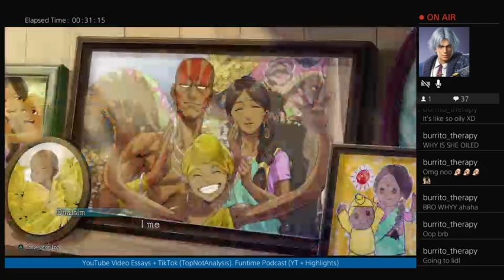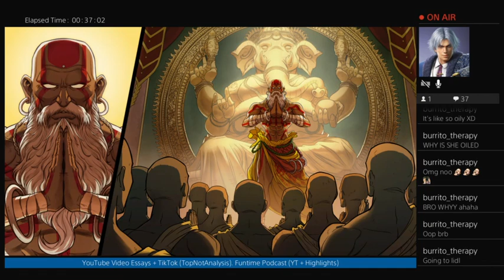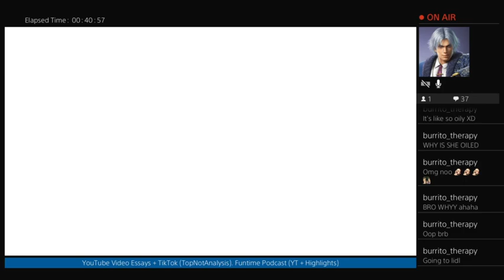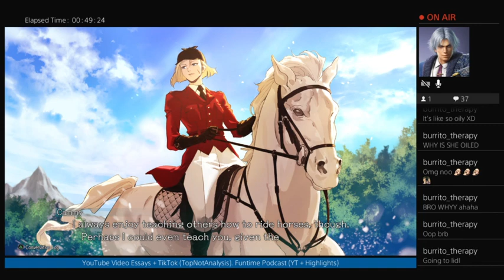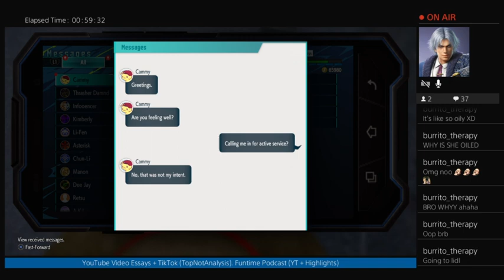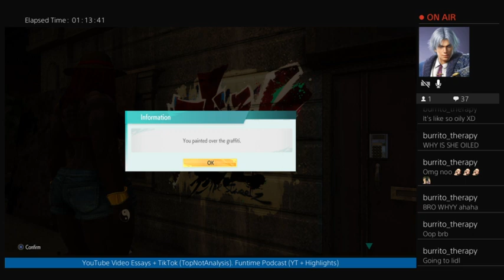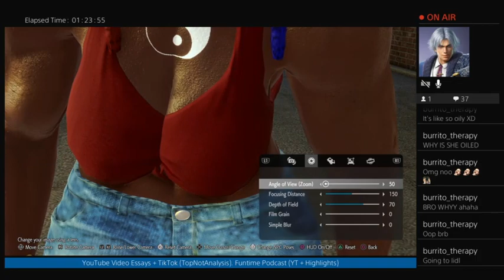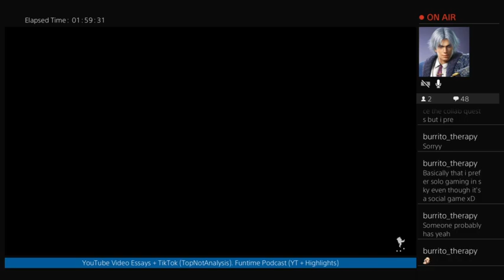How Jamie Got His Groove Back! Street Fighter 6 Drinking Stream!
Like Comment & Subscribe, pretty please, with sugar on top, and a cherry on top, and whipped cream, and cinnamon, and strawberry, and dorito, and a mountain dew, and five packets of cashew nuts, and spare ribs, and rack of lamb, and, and, and-

Follow @top-notanalysis4942  - Video Essays & Comedy Reviews